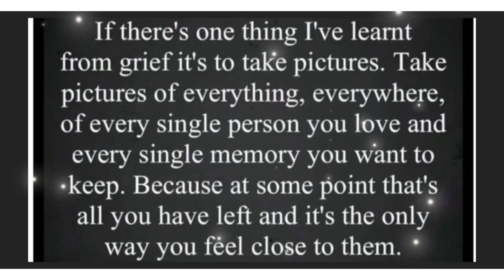A drive with us production 24/02/23 historic fishing port Brixham fish town English Riviera England